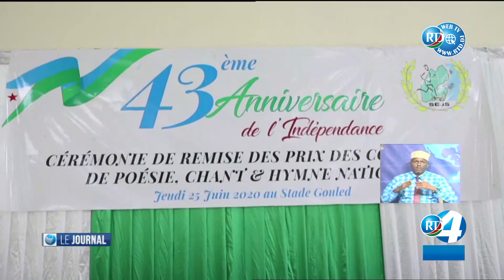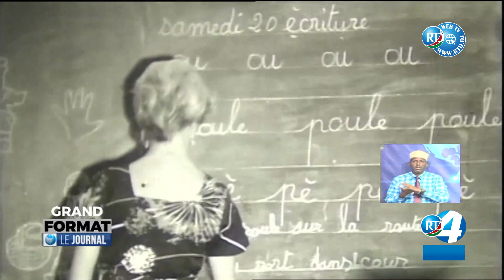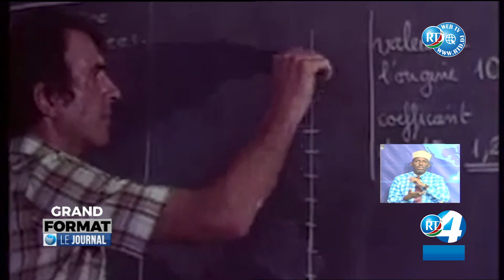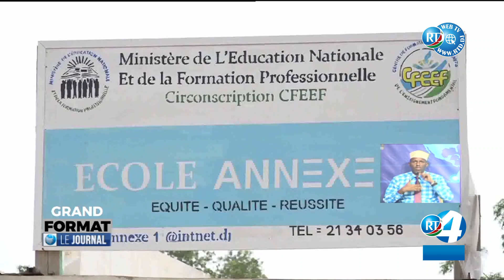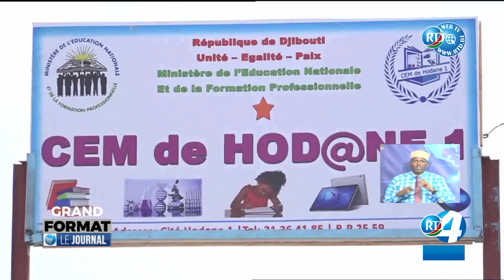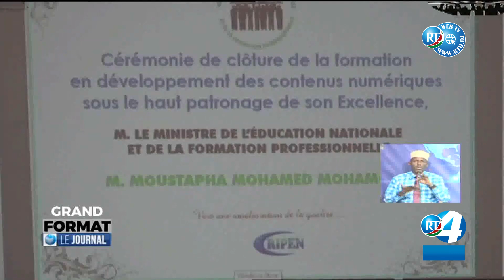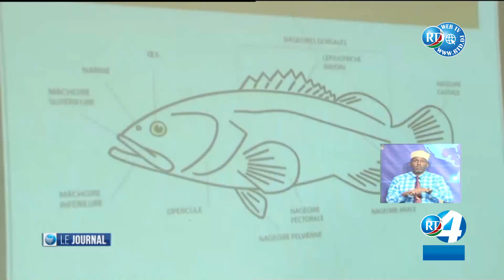RTD : Journal Francais du 26/06/2020